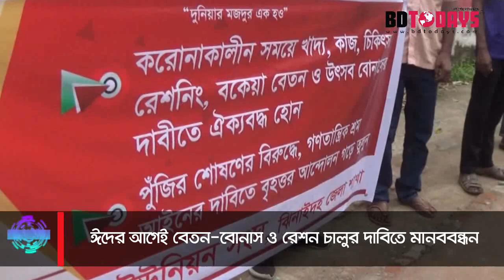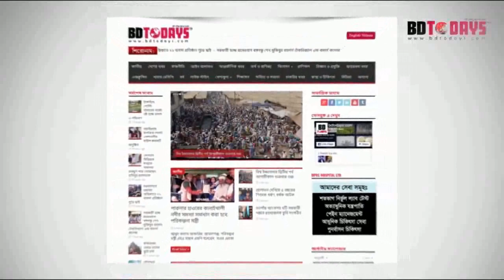ঈদের আগেই বেতন-বোনাস ও রেশন চালুর দাবিতে মানববন্ধন || ঝিনাইদহ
ঈদের আগেই শ্রমিক-কর্মচারীদের বেতন-বোনাস ও রেশন চালুর দাবিতে ঝিনাইদহে মানববন্ধন কর্মসূচী পালন করেছে ট্রেড ইউনিয়ন সংঘ। কেন্দ্রীয় কর্মসূচীর অংশ হিসেবে সোমবার দুপুরে ঝিনাইদহ প্রেসক্লাবের সামনে এ কর্মসূচীর আয়োজন করে দলটির জেলা শাখা।

এতে ব্যানার ফেস্টুন নিয়ে সংগঠনটির জেলা শাখার নেতৃবৃন্দ অংশ নেয়। এসময় বক্তব্য রাখেন, বাংলাদেশ ট্রেড ইউনিয়ন সংঘ জেলা শাখার সভাপতি আব্দুস সালাম শাহ, সাধারণ সম্পাদক মানরেন্দ দাস মিন্টু, কৃষক সংগ্রাম সমিতির সাধারণ সম্পাদক ইমরান হোসেনসহ অন্যান্যরা।